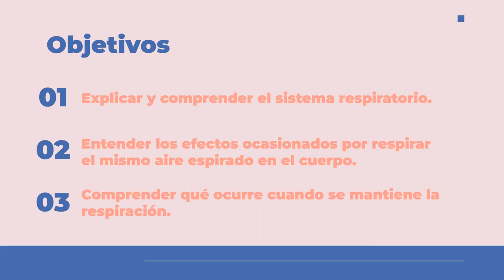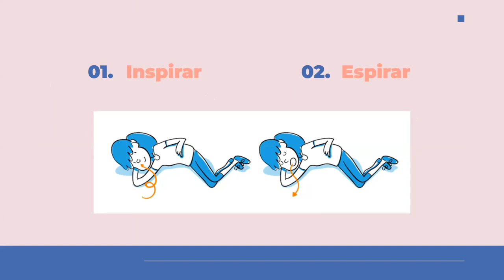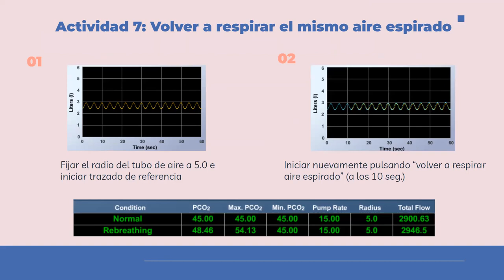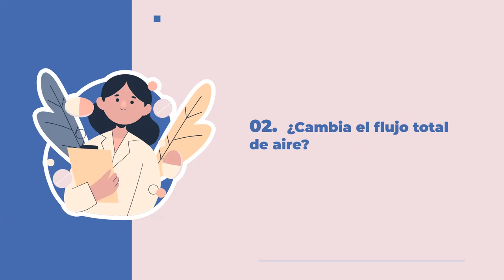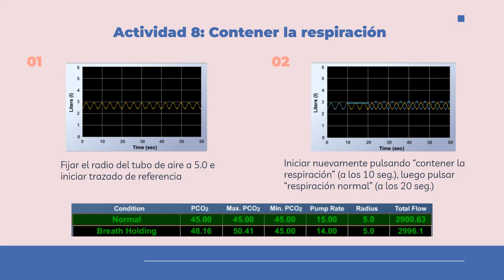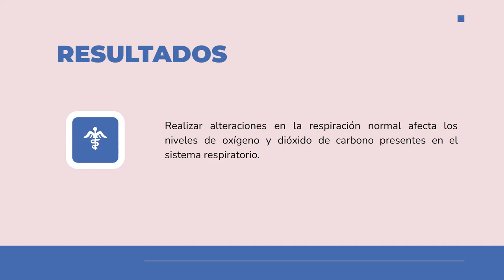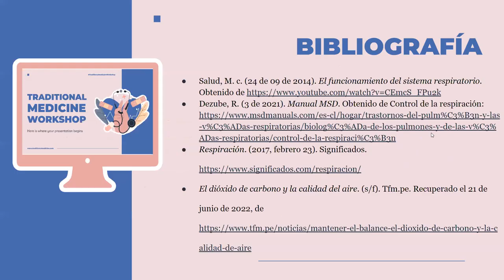Lab6 SeccionL2 Grupo4 Respiratorio